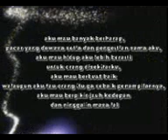ilut love inut-3